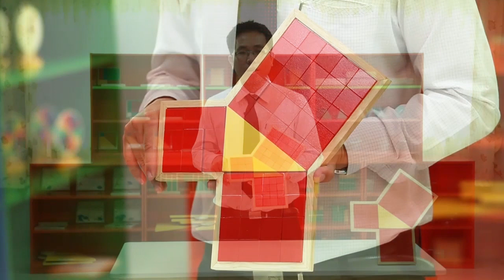ชุดกระดานไม้และตัวเล่นไม้แสดงทฤษฏีบทพีทาโกรัส